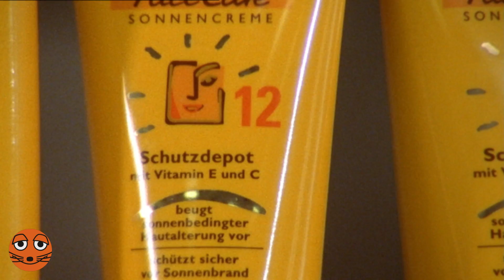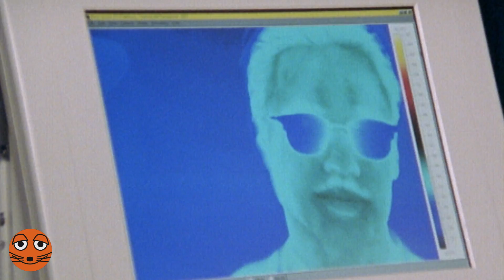So wirkt Sonnencreme | DieMaus | WDR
Sonnencreme sorgt dafür, dass wir in der Sonne keinen Sonnenbrand bekommen. Aber wie funktioniert das eigentlich? In der Drogerie ist Ralph ganz schön überfordert: Es gibt so viele Flaschen mit Sonnenmilch! Und jede hat einen anderen Lichtschutzfaktor. Ralph findet heraus, was das für einen Unterschied macht.